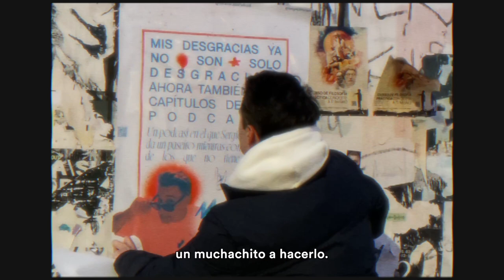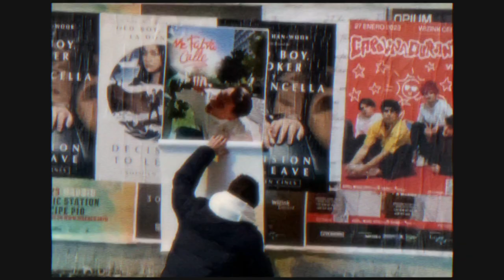Me Falta Calle ı Pegando carteles por todo Madrid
En Me Falta Calle siempre hemos apostado por la publicidad. Así que hemos ido al sitio que nos da nombre (la calle xd) para pegar unos anuncios chulísimos y contarle a Madrid que estamos disponibles en todas las plataformas.

Nos vemos este domingo en el segundo episodio de la primera temporada 🔥